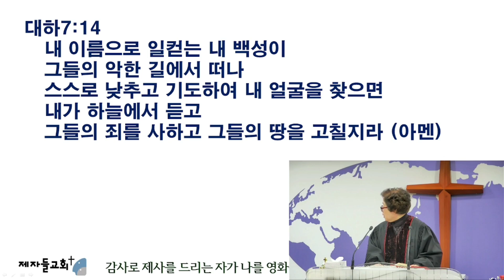주여, 이 나라를 구하소서